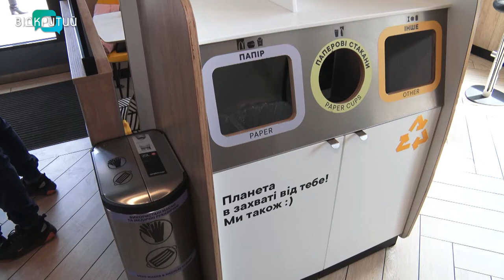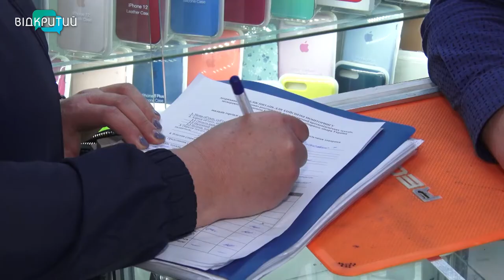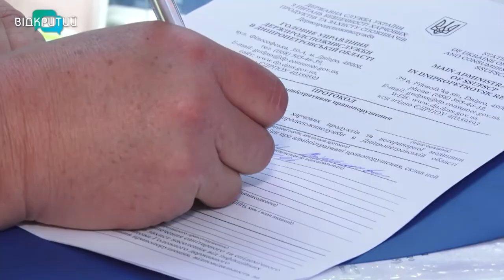У Дніпрі перевіряють кафе та магазини на дотримання карантинних вимог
У Дніпрі продовжують перевіряти  кафе, ресторани,  магазини, торгівельні центри та транспорт. Інспектують, як люди дотримуються карантинних правил.